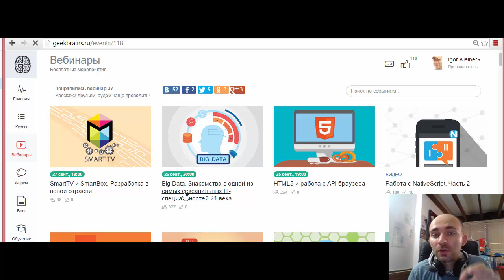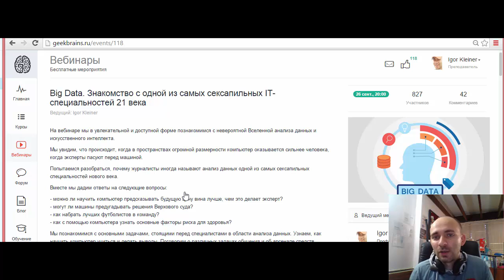Анализ данных - машинное обучение (анонс вебинара) big data machine learning free webinar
Анализ данных анонс вебинара